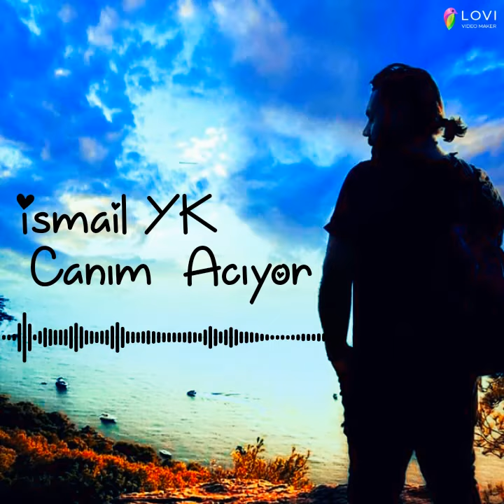İsmail YK ❤ Canım Acıyor